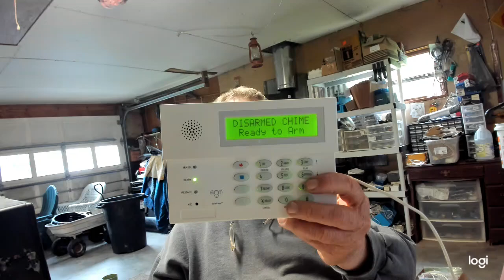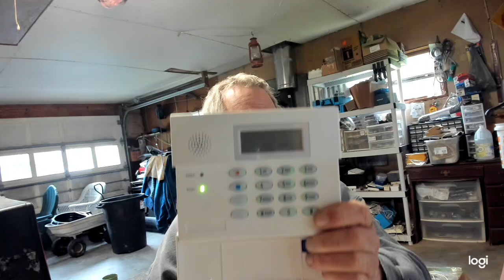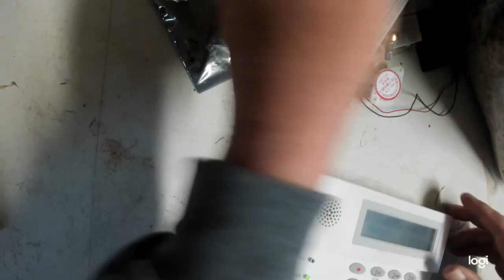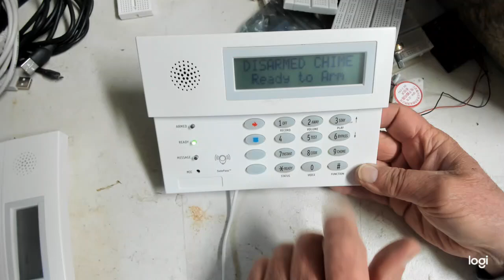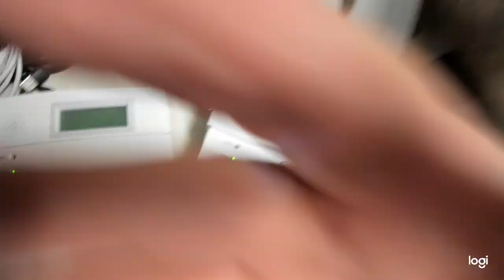How to Change an Unknown Master Code on an ADT Ademco Alarm System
Locked out of your ADT Ademco alarm system because you don’t know the master code? In this video, I’ll walk you step-by-step through the process of resetting or changing an unknown master code on most Ademco/Honeywell panels used by ADT. Whether you're a new homeowner or troubleshooting an inherited system, this guide can help you regain control of your security system.
Retreive you installer code video

👉 Works with popular models like Vista 10, 15, 20, and more
🔧 No special tools required – just a bit of patience